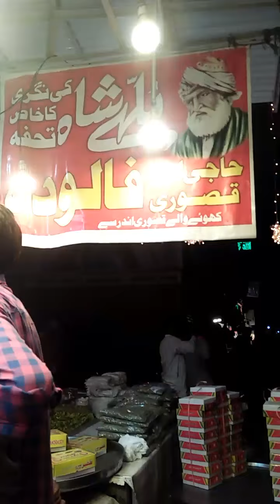baba bully shah ka mela | Lahore qasor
Lahore to qasor bully shah Mela